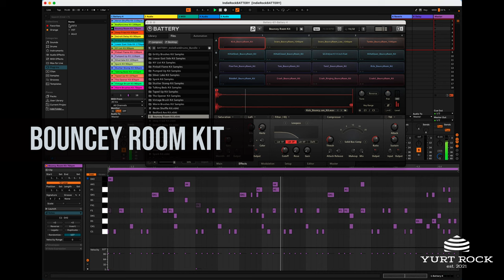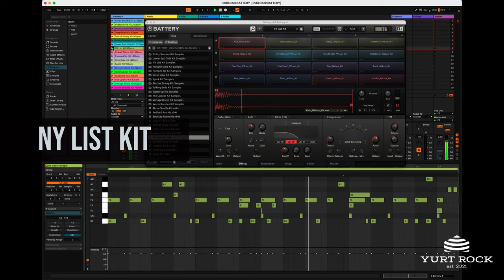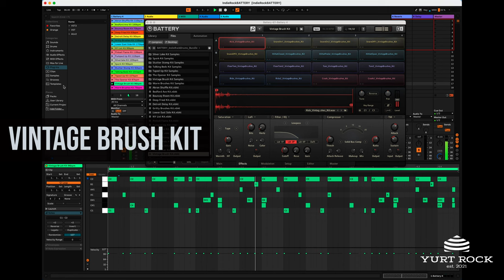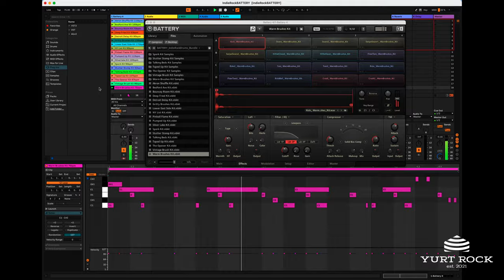The Indie Rock BATTERY Bundle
Looking to add a massive arsenal of authentic and "vibey" indie rock drums to your sample library? The Indie Rock BATTERY Bundle features 18 custom drum kits, each with its own distinct sound and character. If you're a fan of bands like Tame Impala, Spoon, LCD Soundsystem, The Talking Heads, and Arcade Fire, you'll feel right at home with this inspiring new drum kit bundle.

The samples are also provided in individual folders, allowing you to drag and drop them into any DAW or sampler. In addition to the 18 custom drum kits, we also provide the MIDI loops designed to create the demos. These MIDI grooves are tailor-made to be used with each specific kit, providing the perfect starting point for working with the BATTERY bundle.

Features:
- High Quality 24 Bit 48 kHz WAV Audio
- 18 Custom BATTERY Drum Kits
- MIDI Loops Included
- Instant Download

Kits Included:
Akron Shuffle Kit
Bedford Ave Kit
Bouncey Room Kit
Deep Fried Kit
Detroit Delay Kit
Gritty Brushes Kit
Lower East Side Kit
NY List Kit
Pinball Flame Kit
Pumped Up Kit
Silver Lake Kit
Spork Kit
Stutter Stomp Kit
Talking Beds Kit
Taped Up Kit
The Opener Kit
Vintage Brush Kit
Warm Brushes Kit